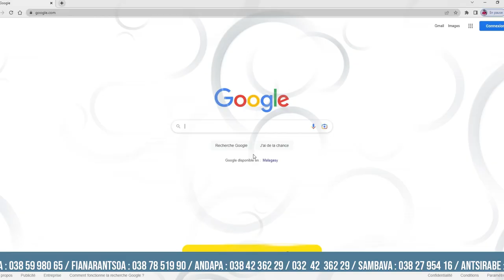SPOT ESUM Ecole Supérieure de Management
Nous fournissons un encadrement individuel et constructif dans des domaines allant du choix d’une profession ou d’une formation à la réinsertion professionnelle, en passant par la gestion de carrière.